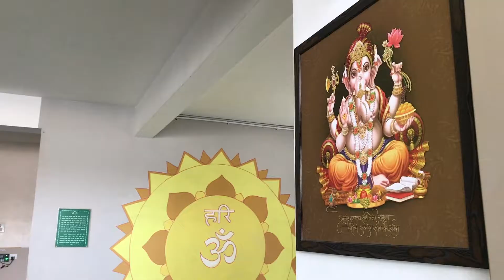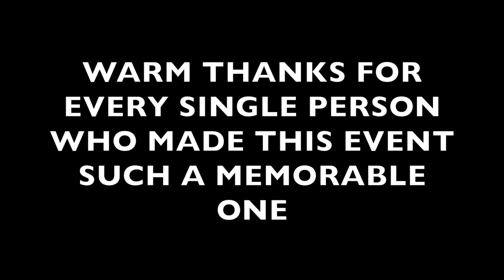CarniVOL 2017 – Celebrating 5 years of VFC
CarniVOL - a day for all ages!

To celebrate the growth and cherish the volunteering spirit, all VFC volunteers came together to create a memorable day for more than 250 senior citizens, kids and specially abled.
Here is a glimpse of it.